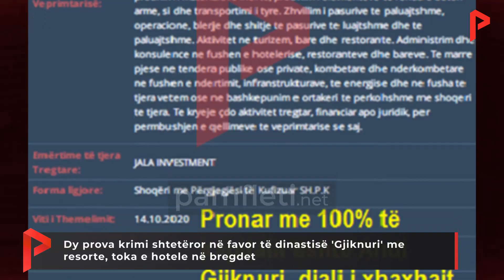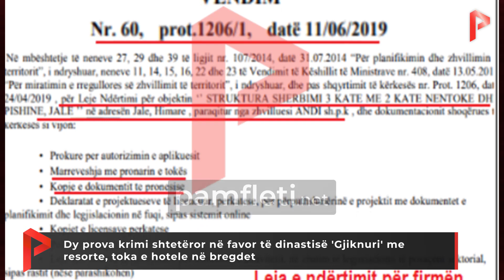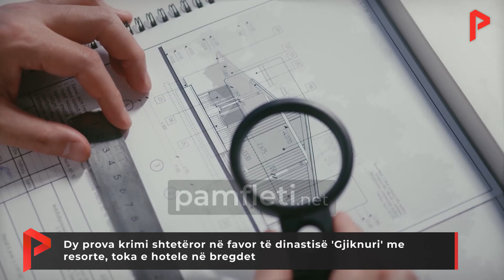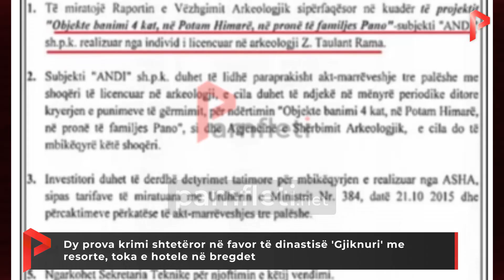Dy prova krimi shtetëror në favor të dinastisë 'Gjiknuri' me resorte, toka e hotele në bregdet